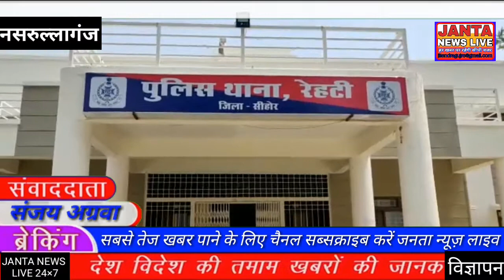नसरुल्लागंज सीहोर जिले के रेहटी पुलिस ने नकली नोट छाप कर चलाने वाले एक आरोपी को गिरफ्तार किया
Narasullaganj सीहोर जिले के रेहटी पुलिस ने नकली नोट छाप कर चलाने वाले एक आरोपी को गिरफ्तार किया